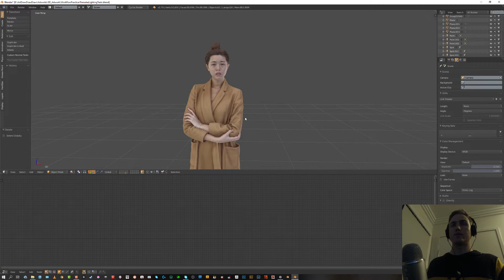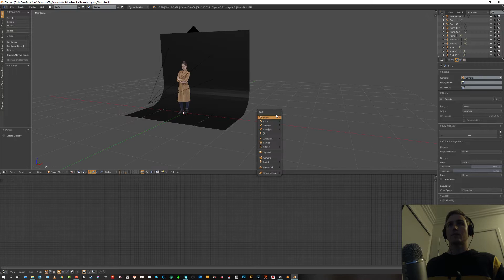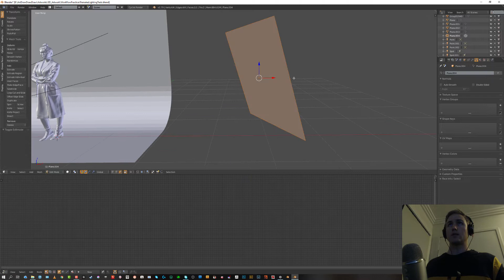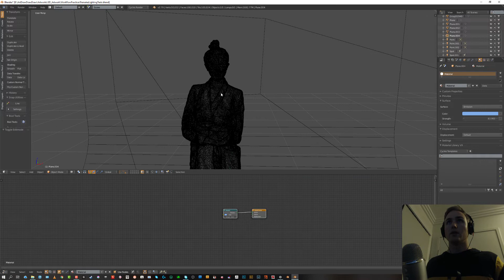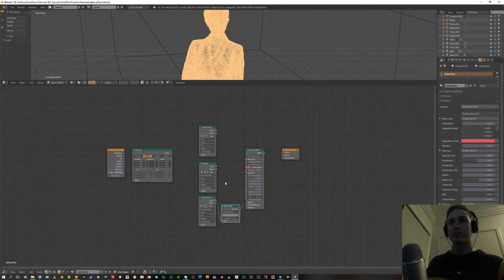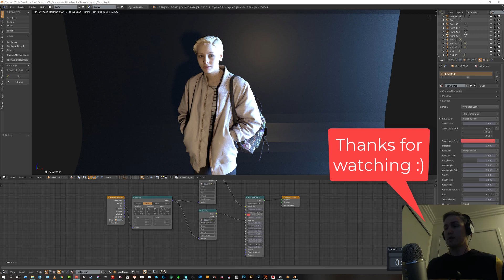Cinematic Lighting in Blender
Cinematic lighting setup in Blender using Cycles.

A basic method that allows quick and interesting results with lots of variety and room for experimentation.

It could also be a virtual way to practice cinematography skills.